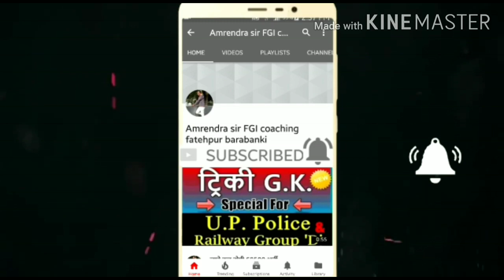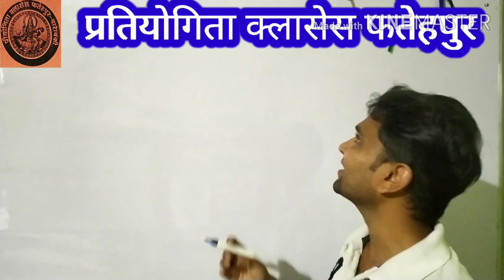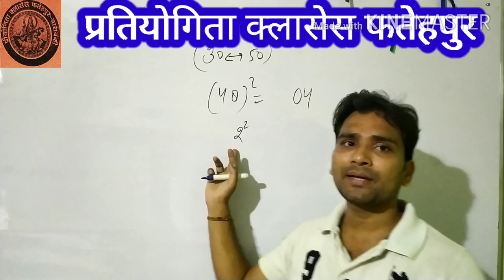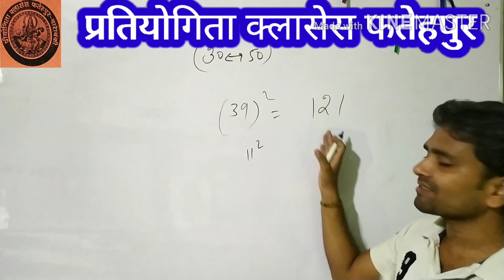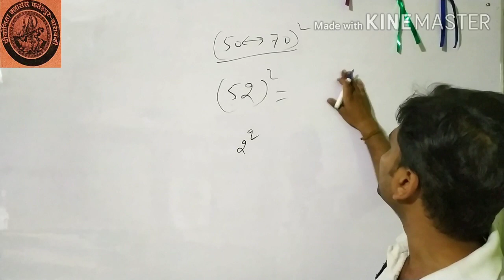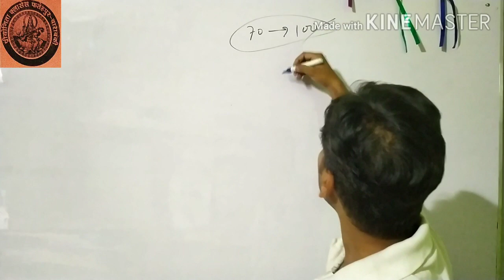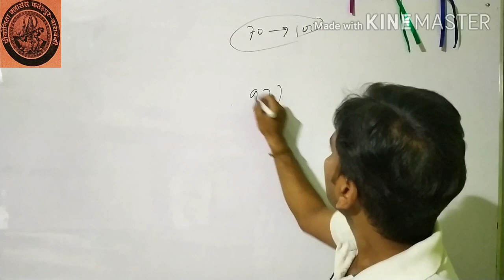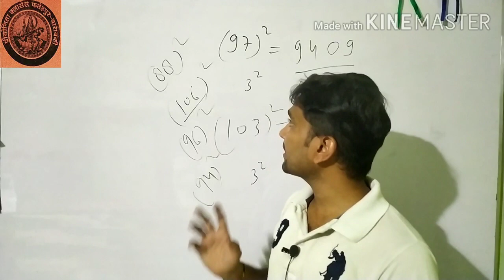Square and Square Root Tricks that Will SHOCK You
SSC CGL, SSC CPO, SSC CHSL and RRB NTPC
SSC CGL, CPO 2020,पॉलीटेक्निक , लेखपाल, Ctet, UPSI, शिक्ष
Your Queries -
varg vargmul,
varg vargmul ghan ghanmul,
varg vargmul trick,
varg vargmul ghan ghanmul yj academy,
varg vargmul niraj bharvad,
varg vargmul bakul patel,
varg vargmul websankul,
varg vargmul ghan ghanmul hexa maths,
varg vargmul gyanlive,
varg vargmul and ghanmul,
varg vargmul math masti,
varg vargmul ghan ghanmul angel academy,
varg vargmul ghan ghanmul nikalne ki trick,
varg vargmul in gujarati
varg nikalne ki trick
varg nikalne ki short trick
varg nikalne ki trick by aditya
varg nikalne ki vidhi
varg nikalne ki aasan tric
varg nikalne ki aasan trick
वर्ग nikalne ki trick
varg ghan nikalne ki trick
varg vargool
varg vargmul
varg vargmul trick
varg vargmul ghanmul
वर्ग वर्गमूल
varg vargarmul tatha ghanmool
varga vargamulagalu
varg varg song
vargmool nikalne ki trick
vargmol ke language vale sawal kaise kare
vargmul wale sawal kaise karen
वर्गमूल सिर्फ 5 सेकंड मे
vargmul nikalne ki trick

उम्मीद है आपको वीडियो  पसंद  आई होगी ।
इस विडियो को देखने से पहले दो विडियो और अपलोड लिए गए है उसको पहले देख लीजिए,जिसकी लिंक 👇 दी गई है
भाग -1